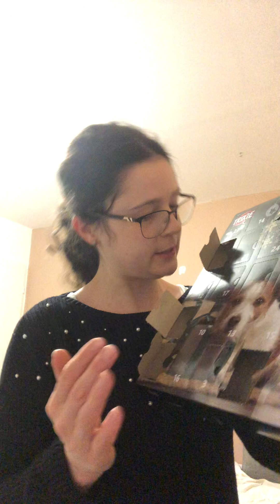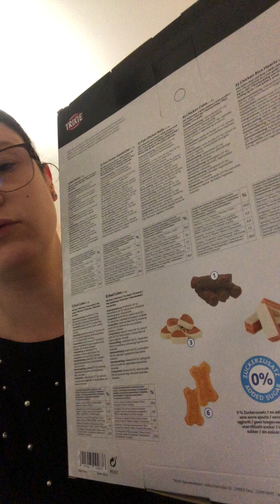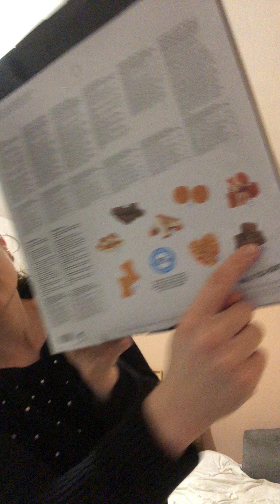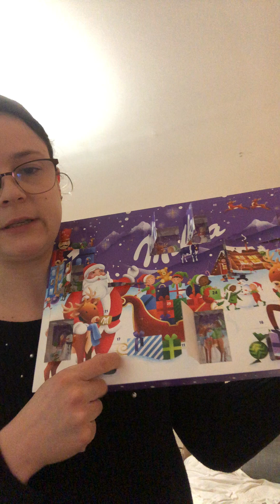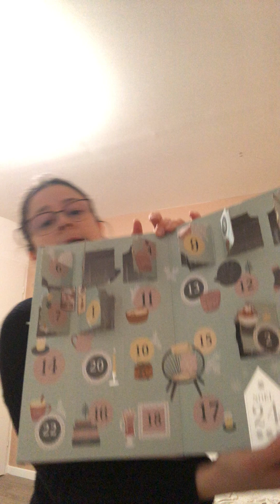Ouverture case 10 des calendriers de l’avant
Aujourd’hui vidéo d’ouverture de la case 10 des calendriers de l’avant
À demain pour la case 11
Bisous 😊😘